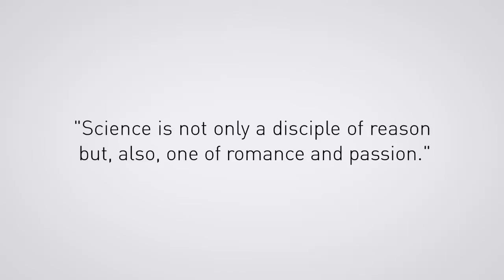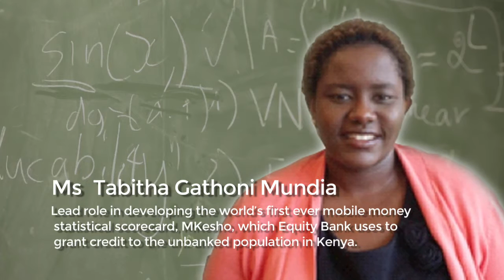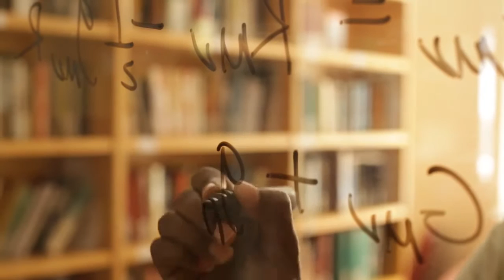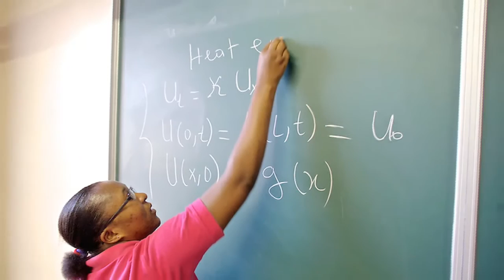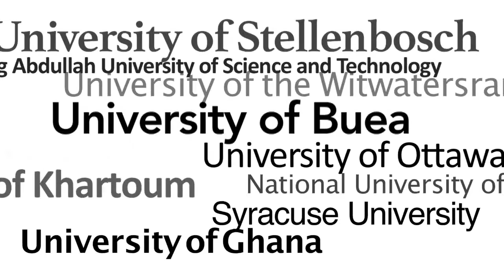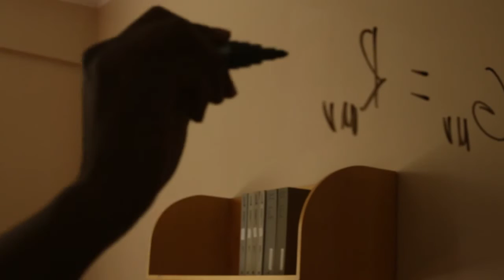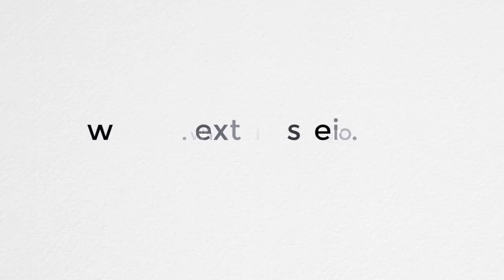AIMS Corporate Video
The African Institute for Mathematical Sciences (AIMS) is a pan-African network of centres of excellence that enables Africa’s brightest students to become innovators that propel scientific, educational and economic self-sufficiency.